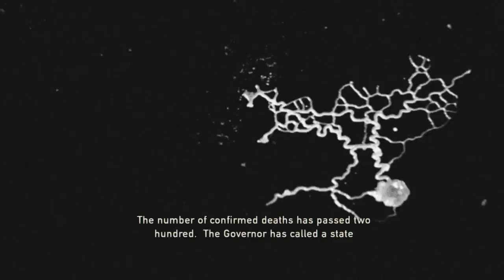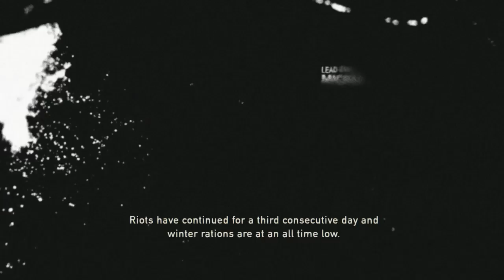The Last of Us